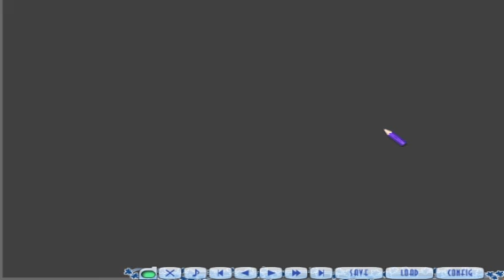この青空に約束を は体験版があるんだぞ？2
驚愕！　ワタルは高校生だった